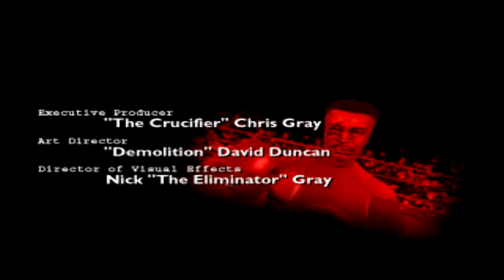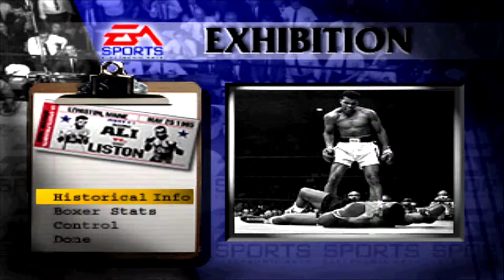Foes of Ali (Враги Али) - Краткий смотр игры (3DO | 1995)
Foes of Ali gameplay video game (3DO Interactive Multiplayer | 1995)
Смотр игры "Foes of Ali - Враги Мухаммеда Али" это боксерская игра разработана командой Gray Matter Studios и выпущенная 1995 году EA Sports. В игре представлены: Мухаммед Али, а также девять оппонентов из его реальной жизни: George Chuvalo, Henry Cooper, Jimmy Ellis, Bob Foster, Joe Frazier, Sonny Liston, Ken Norton, Leon Spinks and Chuck Wepner.

Группа в RaidCall ID 73337